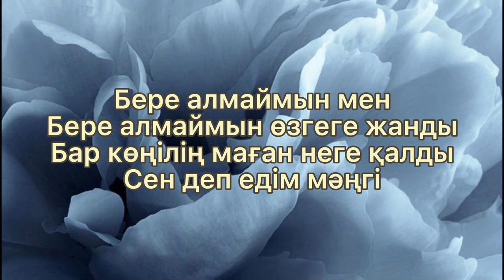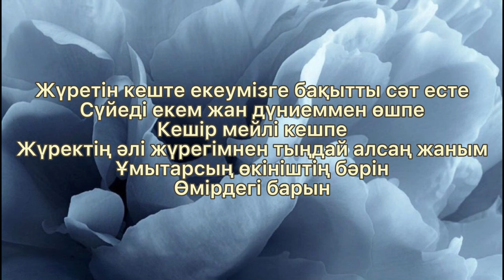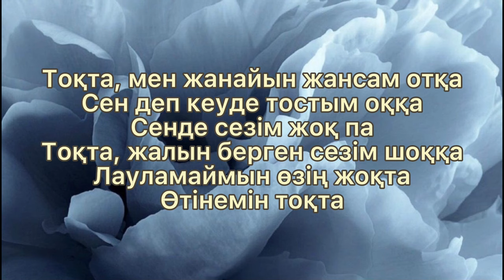Абзал Утешов - Тоқта | мәтіні | сөзі | текст | lyrics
Абзал Утешов
Тоқта

Сене алмаймын мен
Сене алмаймын сәттерге мынау
Кімге керек үнсіздікте жылау
Көңіліңде жырақ
Бере алмаймын мен
Бере алмаймын өзгеге жанды
Бар көңілің маған неге қалды
Сен деп едім мәңгі
Тоқта, мен жанайын жансам отқа
Сен деп кеуде тостым оққа
Сенде сезім жоқ па
Тоқта, жалын берген сезім шоққа
Лауламаймын өзің жоқта
Өтінемін тоқта
Жүретін кеште екеумізге бақытты сәт есте
Сүйеді екем жан дүниеммен өшпе
Кешір мейлі кешпе
Жүректің әлі жүрегімнен тыңдай алсаң жаным
Ұмытасың өкініштің бәрін
Өмірдегі барын
Лауламаймын өзің жоқта
Өтінемін тоқта
Қинаймыз сүйген жанды текке
Ғашықтық көрмес көзбенен
Сезімді ессіз сез бірге
Сен жанымнан мәңгі кетпе
Лауламаймын өзің жоқта
Өтінемін тоқта